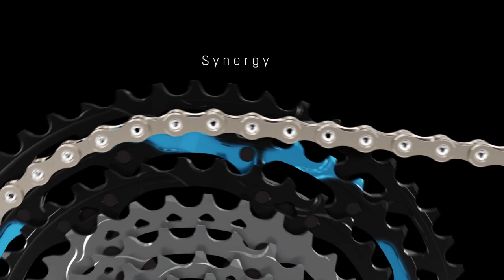Przyjrzyjmy się nowej grupie Shimano SLX | Bike Gear MTBXCPL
Bliższe spojrzenie na grupę Shimano SLX w wersji 12 rzędowej. W czasie jesieni i zimy zwykle najczęściej sięgamy po nowe części do swojego roweru, dlatego postanowiliśmy przyjrzeć się bliżej nowej grupie Shimano SLX. Kilka słów o każdym komponencie, a także wideo uwydatniającego ciekawe detale częście.